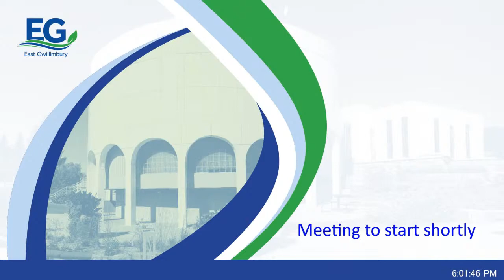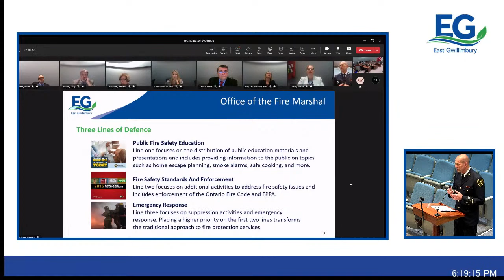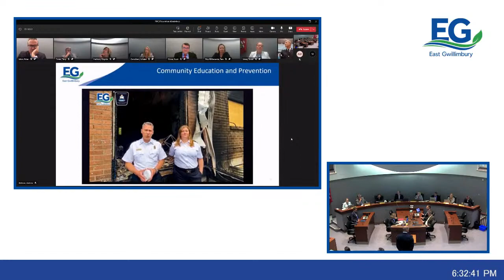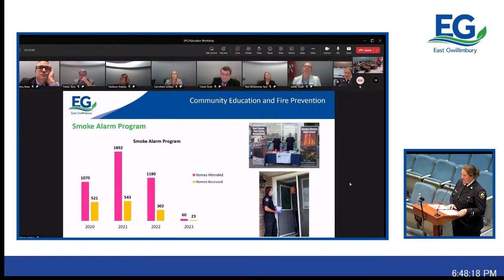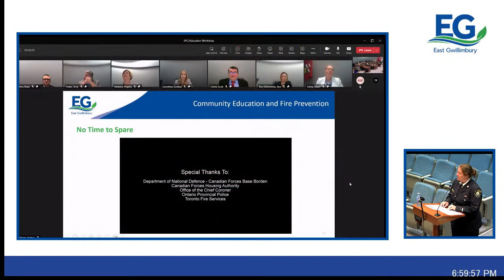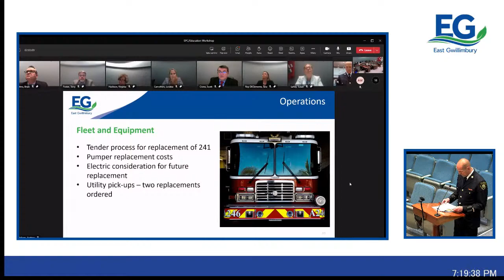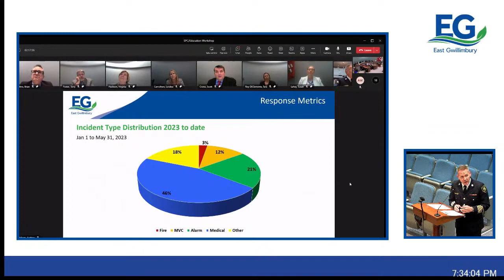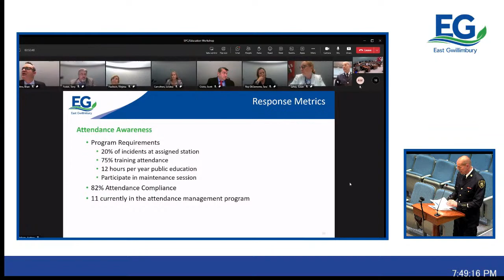Special Council - 13 Jun 2023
B.  DECLARATION OF INTEREST

 C.  LAND ACKNOWLEDGEMENT STATEMENT

 D.  DEPUTATION(S)

 F.  WORKSHOP

      Emergency and Community Safety Services Presentation: ECSS Council Workshop

 J.  CONFIRMING BY-LAW

    1.  Confirming By-law

 K.  ADJOURNMENT

    1.  Adjournment

 F.  CLOSED MEETING

    1. 40:11 -  To proceed into a Closed Meeting of Municipal Council

    2.  To rise and report from Closed Meeting of Municipal Council